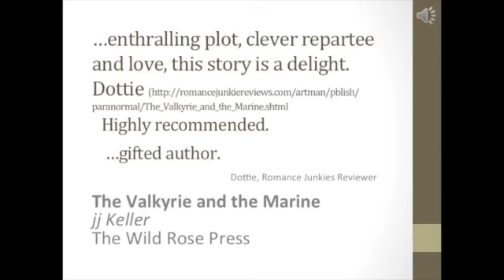A Promise at Midnight Movie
Western Adventure, Clever Outlaws, heart-pounding suspense, American Frontier, Historical, Sharpshooting, kidnapping, survival, competition, surprise wedding, romance.